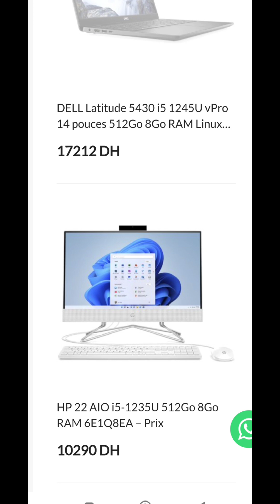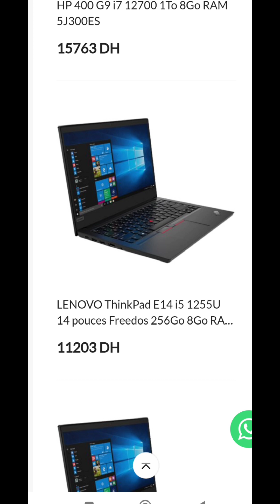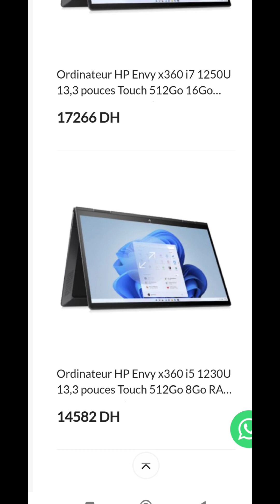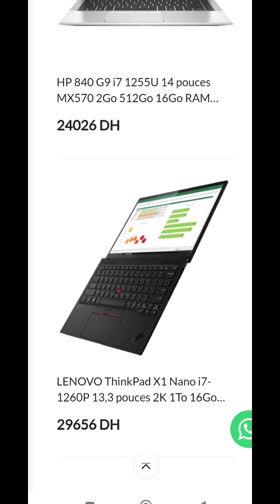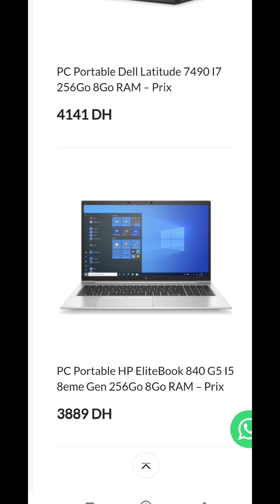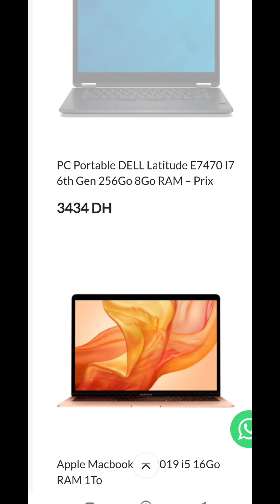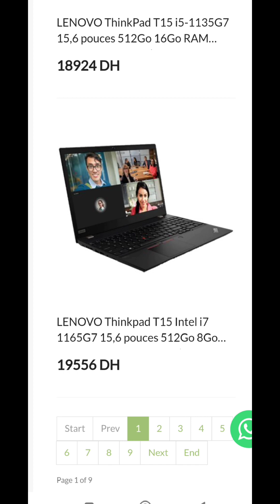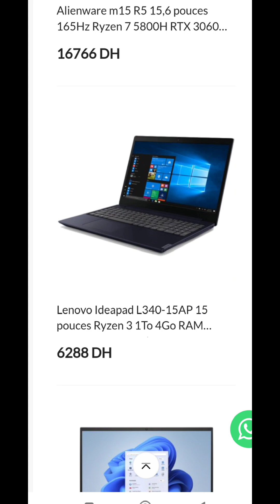مواصفات واسعار الحاسوب pc 💻🖥💵 computer prices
🔥مرحبا بكم في قناتي : Abdou tv pro🔥

افضل هواتف الفئة المتوسطة 2023, 2024,2025,
  افضل موبايلات, افضل موبايلات 2024, افضل هواتف اندرويد, افضل هاتف اندرويد, افضل موبايل من شاومي, افضل موبايل شاومي, افضل هاتف, هواوي, سعر شاومي,
prix samsung, lg, infinix, vivo, xiaomi, redmi, oppo, google,  apple, iphone, pro max, realmi,